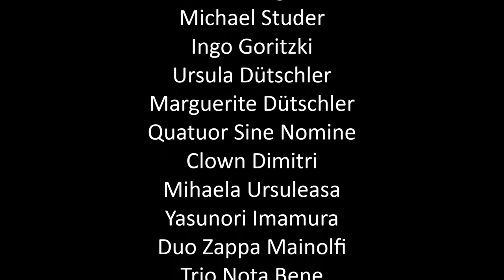The Swiss Classical Music Label - Trailer Spring 2014 Claves records (Short Version)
Claves is a Swiss record label, founded in 1968 in Thun.

Dedicated to every kind of classical music, Claves likes to give priority to young artists, renowned musicians playing rare repertoires, Swiss interpreters and composers, works previously unreleased on CD, and historical re-releases.

The independent label's fame was first acquired thanks to two Swiss interpreters who are still active today: pianist, harpsichordist and conductor Jörg Ewald Dähler and flautist Peter-Lukas Graf, who made many recordings that are still in great demand today, especially in the Eastern countries.

Later on, the label had the privilege to develop a close association with Dietrich Fischer-Dieskau, Teresa Berganza and Ernst Haefliger. On the orchestral side, the English Chamber Orchestra, the Lausanne Chamber Orchestra (Orchestre de Chambre de Lausanne) and the Kremlin Chamber Orchestra all regularly record with Claves.

In the 1980's, Claves enjoyed a very special partnership with Swiss conductor Marcello Viotti -- shooting star of the conducting world, guest of the greatest lyrical scenes such as the MET, Scala, Wiener Staatsoper, Fenice, etc. -- resulting in a series of first releases of single act Rossini operas. The Duo Crommelynck also marked this period with an important series of recordings embracing almost all the piano duet (four hands) repertoire; they had completed their final Schubert recording just months before their tragic death in 1994.

Claves, besides its numerous baroque music recordings, are also interpretation pioneers, with artists ranging from the historical to the most recent ones, such as Swiss conductor and organist Diego Fasolis.

The publication of archives, together with the Radio Télévision Suisse (Swiss broadcasting corporation), is one of the label's strong points, with a fabulous catalogue: Haskil, Milstein, Michelangeli, Gilels, Kogan, Magaloff, Francescati, Stern, Grumiaux and Van Cliburn. As for young artists, the label pursues intense collaborations with the likes of Nicolas Altstaedt, Mélodie Zhao, Cédric Pescia, Fabrizio Chiovetta, Xavier de Maistre and Corey Cerovsek.

The catalogue today includes almost 500 recordings, all available on CD in about twenty countries, and, since 2007, on the world wide online market (iTunes, Spotify, Deezer, Qobuz, etc.). Thanks to this, Claves' public has grown impressively with regular sales in over 50 countries, and streaming in over 200 countries and territories.